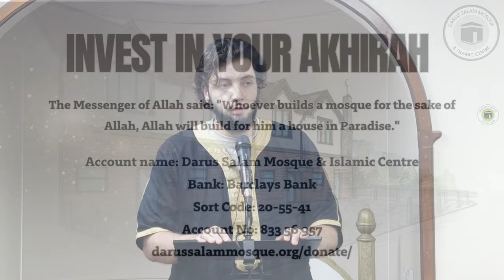The Importance of Seeking Knowledge | Ustadh Dr Zaid El-Omar | Jumu'ah Khutbah | Darus Salam Mosque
Darus Salam Mosque and Islamic Centre, Manchester. Friday 5th April 2024 Jumu'ah Khutbah delivered by Zaid El-Omar.

Topic: Why is it important to seek knowledge in Islam?

In the realm of Islam, seeking knowledge isn't just a pursuit; it's a sacred duty. Join us on a transformative journey as we delve into the profound significance of seeking knowledge in Islam. From the teachings of the Quran to the sayings of Prophet Muhammad (peace be upon him), we unravel the timeless wisdom that emphasises the pursuit of knowledge as a fundamental pillar of faith.

Discover the myriad ways in which seeking knowledge enriches our spiritual and worldly lives. Explore how the acquisition of knowledge empowers us to understand the complexities of the world around us and fosters personal growth and enlightenment.

Through insightful discussions, inspiring anecdotes, and scholarly perspectives, we illuminate how seeking knowledge is intricately woven into the fabric of Islamic tradition, serving as a beacon of guidance for believers seeking to deepen their understanding and connection with Allah.

Whether you're a devout Muslim, a seeker of truth, or simply curious about the profound teachings of Islam, this video offers invaluable insights into the importance of seeking knowledge as a transformative journey towards spiritual enlightenment and fulfilment. Join us as we embark on this enlightening exploration together.

Jazakullahu Khairun for watching this video.

Darus Salam Mosque and Islamic Centre is a mosque and multi-cultural faith centre situated in the heart of Longsight, Manchester. Charity Registration Number: 1181237